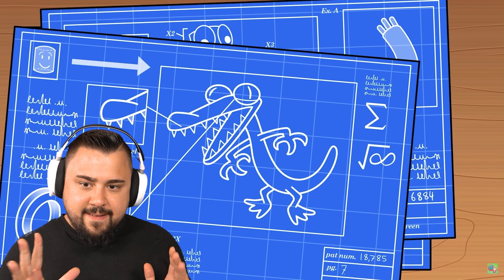DIE ENTSTEHUNG VON BLUE in RAINBOW FRIENDS!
Wir schauen uns ein Video an wie Blue und seine Freunde entstanden sind.
📺 Videos von: @GameToonsOfficial

SO KANNST DU MICH AUCH KOSTENLOS SUPPORTEN:
1.) VIDEOS BIS ZUM ENDE GUCKEN 🥰